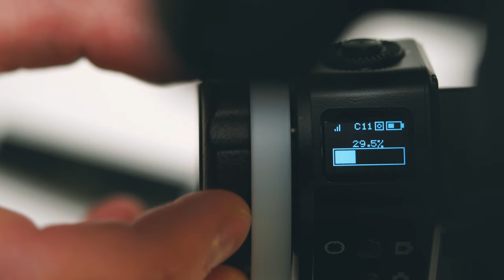How to Set up a Wireless Follow Focus? | Pilotfly Focus1 Part 2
- (Amazon) Paid Link*

Video produced by Lauri Pesur
GEAR USED IN THIS VIDEO:
AUDIO:
-My Main Headphones
-Best cheap Rechargeable Batteries

-New Sony B-roll Camera
-My Main workhorse camera
-Main Lens That Gets All The Shots
-The Wide Angle cheap-beast

STABILISATION:
-My NEW even cheaper Favourite Tripod
-And my Main tripod [cheap as!]

LIGHTS:
-The small light I use for fill light
-The Ringlight I use
-My Fav Cheap 3pack LED Video Lights
-The Blue ringlight behind me
-The other light I use for fill light

OTHER:
-My phone that you can sometimes see me use